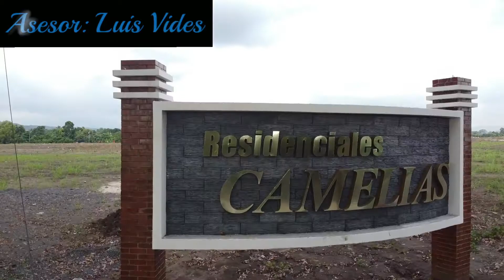LOTIFICACION camelias Rio Bravo such.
lotes de 8x18